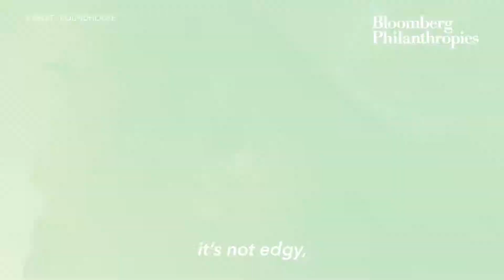How The London Community Response Fund Supports Roundhouse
Since 2003, we’ve partnered with Roundhouse to help diversify the creative industries, supporting over 1400 young people through the Bloomberg Broadcast Programme. Now, together with London Funders, we’re working to raise aspirations and inspire creativity during COVID19.